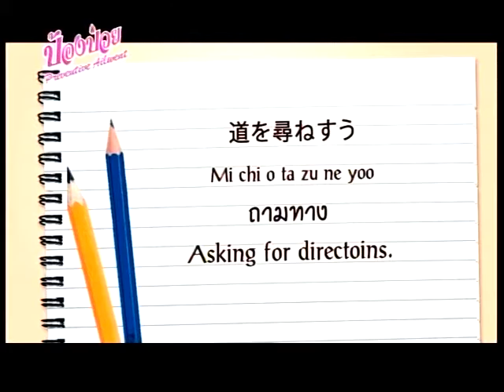ญี่ปุ่นวันละคำ กับเด็กชายไค ตอนที่ 90